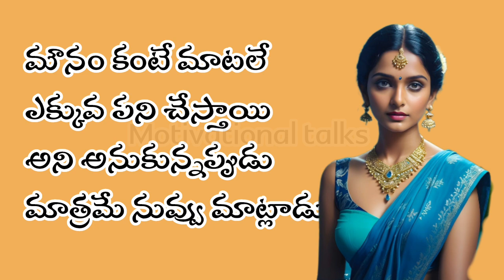manchi matalu for success in life | మంచి మాటలు | jeevitha sathyalu | top motivational quotes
manchi matalu for success in life | motvational talks | top motivational quotes in telugu  | మంచి మాటలు
motivational quotes | manchi matalu for success in life | jeevitha sathyalu | quotes in telugu | motivational talks

motivational quotes | మంచి మాటలు |  manchi maatalu for success in life | life quotes in telugu

motivational quotes in Telugu | మంచి మాటలు |  life changing quotes | life quotes in telugu
neethi vakyalu in telugu